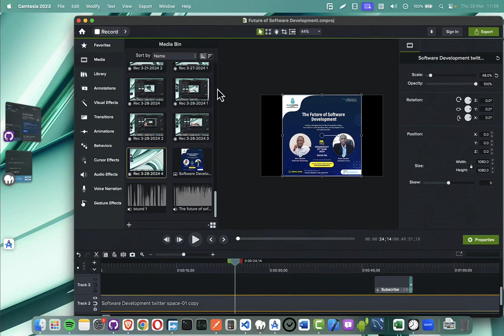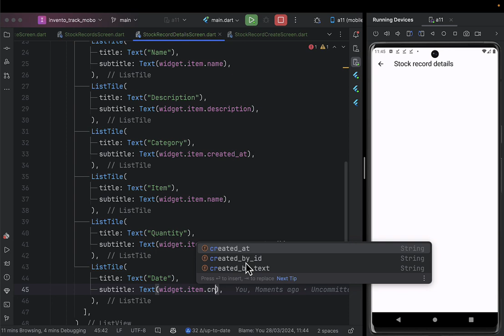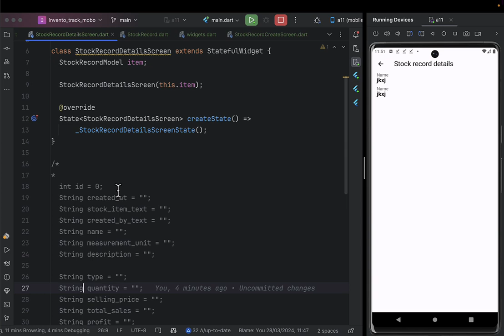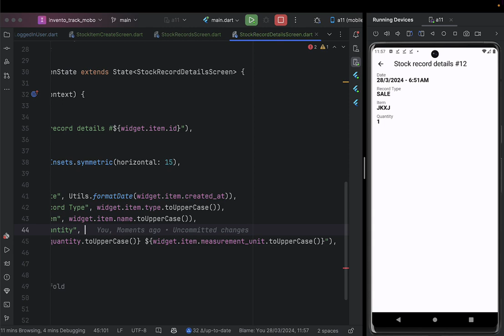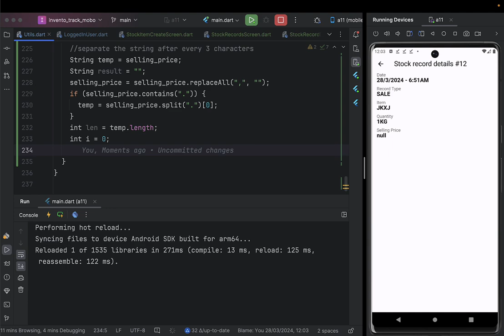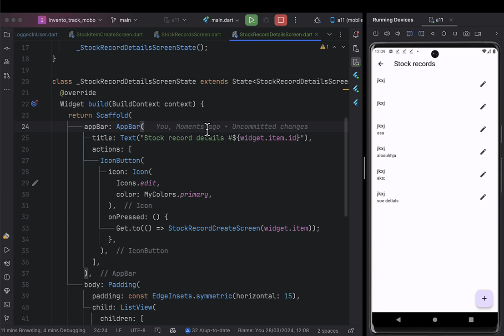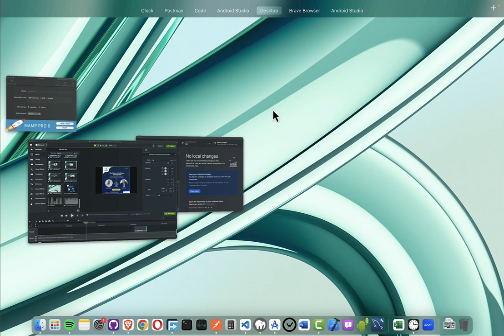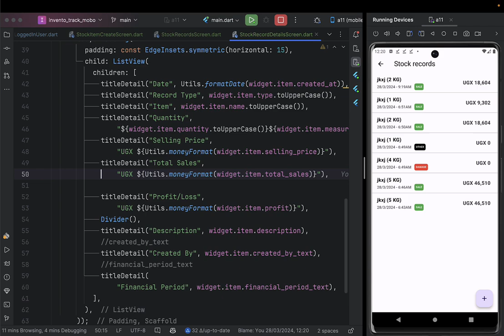InvetoTrack PART 40 - TOPIC: Item details screens - 2024 Tutorial